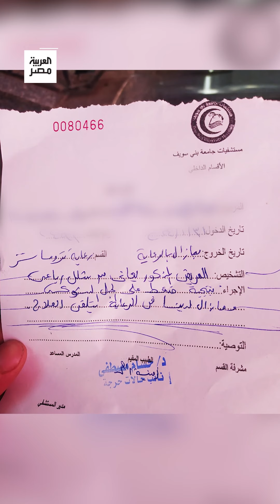مأساة شاب سقط خلال مباراة "كونغ فو".. أصيب بشلل رباعي وفارق الحياة بعد 10 أيام وأسرته تروي التفاصيل